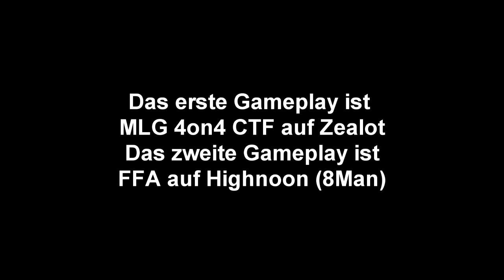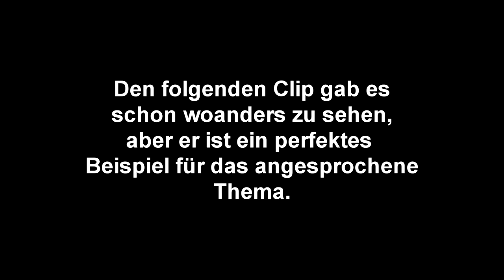Dual mit Tyl0o Part 2/4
hier gehts zu tylo0*s channel

am besten über Amazon bestellen